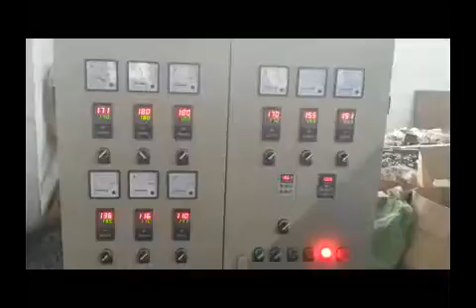PE Physical Foam Net Making Machine